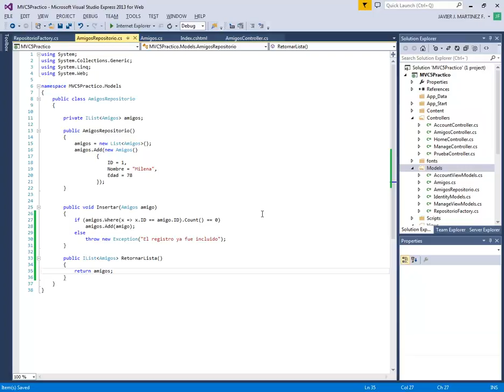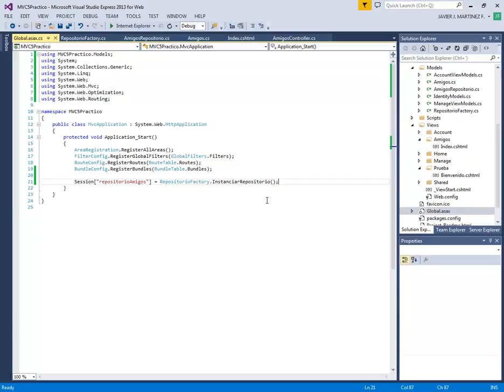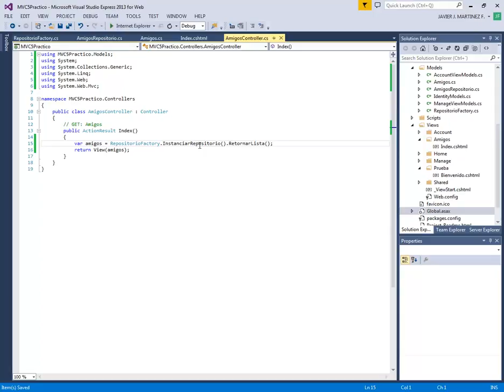(DEMO) CURSO ASP .NET MVC5 PRACTICO CON C# - VIDEO 04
Crear nuestra clase RepositorioFactory para comunicar con el Modelo y el uso de la sesión. Implementar el método Insertar de nuestro Modelo. De igual forma, creamos el método para retornar la lista de registros.